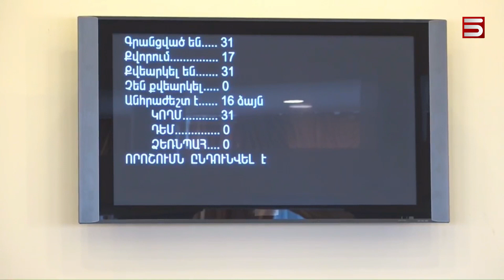«Պատմական քայլ». Արցախի բռնազավթված տարածքների մասին օրինագիծն ընդունվել է Արցախի ԱԺ-ում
Պատմական քայլ են համարում Արցախի խորհրդարանականները այսօր առաջին ընթերցմամբ ընդունված օրինագիծը՝ «բռնազավթված տարածքների մասին»:

Օրենքում հստակ ամրագրված է, որ «Ադրբեջանի օկուպացրած հողերը Արցախի անբաժանելի մասն են և այդ տարածքներում ցանկացած գործունեություն, որը համաձայնեցված չի լինի Ստեփանակերտի հետ, ենթակա է պատասխանատվության՝ Արցախի օրենքներով: